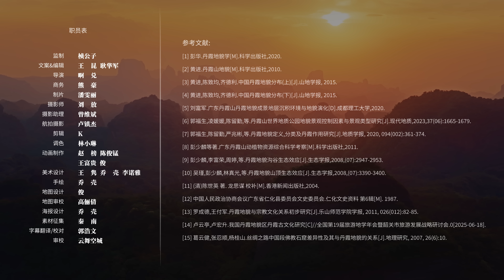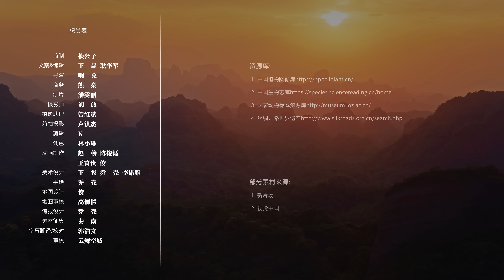什么是真正的丹霞地貌？从丹霞山出发，重新认识中国“与生俱来”的红色山河！Danxia: China's indispensable landform【星球研究所】【4K】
张掖七彩丹霞不是丹霞地貌？
严格来说，它属于地貌学中的“彩丘地貌”，也就是彩色丘陵，而非丹霞地貌。

那么，什么是真正的丹霞地貌？
为了回答这一问题，我们去到了丹霞地貌的命名地——广东韶关丹霞山。📍

这里是世界上发育最典型、类型最齐全、造型最丰富、研究最深入的丹霞地貌集中分布区，如果把丹霞地貌的演化比作一个人的话，丹霞山正是它壮年期的样子。💪

而这种高高低低、陡崖林立的特殊地形就像一个压缩的时空，在几百米的海拔高度内创造出无数小生境，也孕育出许多特有物种。🌿

👀还有更特别的一点是，丹霞地貌虽然听着很陌生，其实我们或多或少都跟它有过一面之缘，中国的很多石窟、寺庙、道观很多都是建在丹霞地貌上的，可能正因为很常见，才让我们“视而不见”。
所以大家正好可以借此机会，全面认识一下这种地貌。

欢迎观看星球研究所制作的科普视频《中国不能没有丹霞》，一起了解中国“与生俱来”的红色山河。

Is Zhangye's Colorful Danxia not actually Danxia landform?

Strictly speaking, it belongs to the "caiqiu landform" (colorful hills) in geomorphology, not Danxia landform.

So, what is the real Danxia landform?
To answer this question, we went to the place where Danxia landform was named — Danxiashan (Mount Danxia) in Shaoguan, Guangdong. 📍

Here lies the world's most typical, comprehensive, diverse, and extensively studied concentration of Danxia landforms.
If the evolution of Danxia landform were likened to a human life, Danxiashan represents its prime, robust adulthood. 💪

This unique topography of high and low peaks with sheer cliffs acts like a compressed space-time.
Within a few hundred meters of elevation, it creates countless microhabitats, nurturing many endemic species. 🌿

👀 What's even more special? While the term "Danxia landform" might sound unfamiliar, we've likely encountered it before.
Many of China's grottoes, temples, and Taoist monasteries were built on Danxia landforms.
Perhaps precisely because it's so common, it often goes unnoticed.
This is the perfect opportunity for everyone to gain a comprehensive understanding of this landform.

Welcome to watch the science popularization video 《China cannot live without Danxia》 produced by Institute for Planets, and discover China's "innate" red mountains and rivers.

视频章节
00:00 中国不能没有丹霞
01:00 丹霞造就红色山河
04:14 丹霞造就物种王国
05:40 丹霞造就精神家园